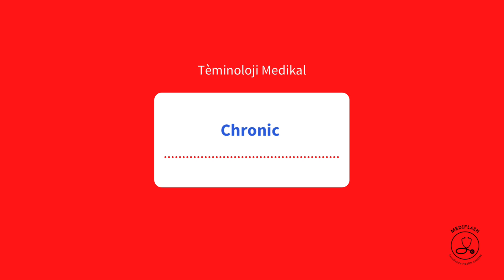Chronic vs Acute | Terminoloji Medikal | Kreyol